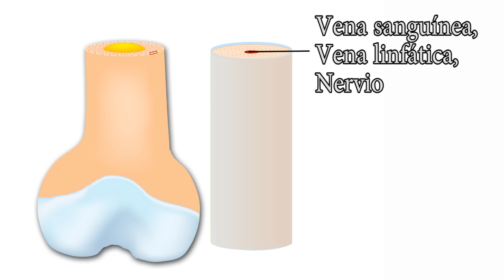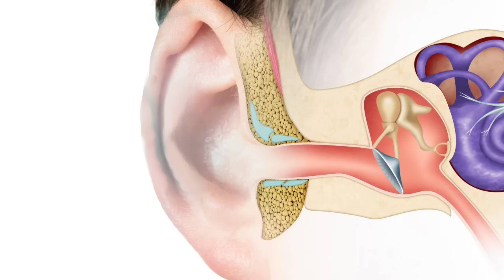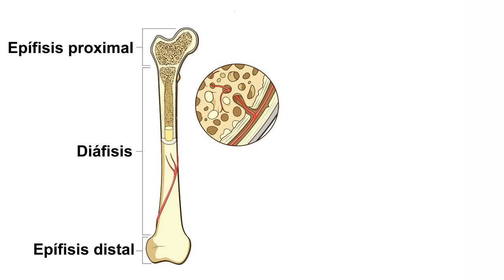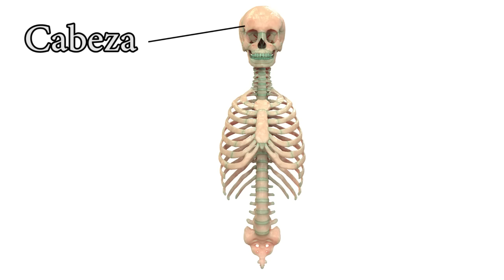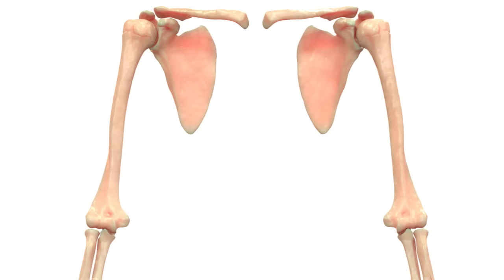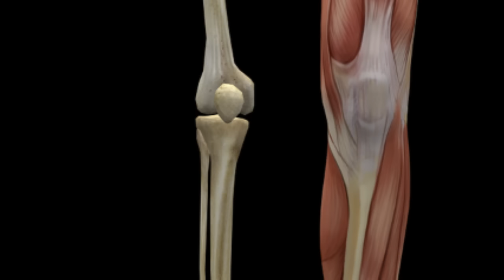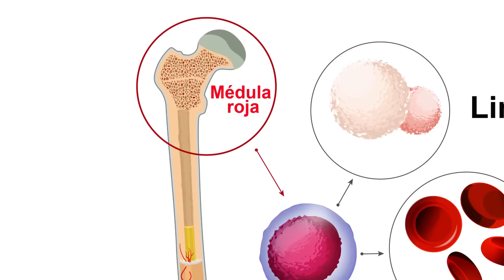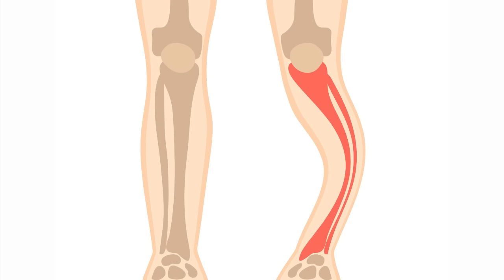El SISTEMA ÓSEO explicado: los huesos del cuerpo humano (El esqueleto)👩‍🏫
El sistema óseo o esqueleto; explicamos en qué consiste, sus partes y los principales huesos del cuerpo humano.